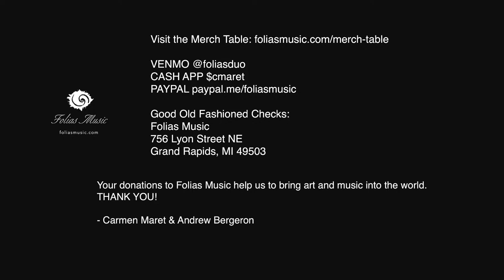March GO Series with Kyle Thompson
Join us for our third GO Series concert! This concert will feature a Folias Duo set followed by new music for classical guitar with Kyle Thompson.

Folias Duo
Aquatic - Andrew Bergeron
Locovals - Carmen Maret
Summer Bubble - Andrew Bergeron

Kyle Thompson
The American Suite - Marek Pasieczny (tribute to Pat Metheny)
I. New Life Time
II. Above the Scottisch Sky
III. The Truth is Out There
IV. Tearing Away

Suite for a Day - Kyle Thompson (World Premiere!)
1. Morning
2. Noon
3. Night

Suggested donation of $10/person. All donations split 50/50 between the artists.

Good Old Fashioned Checks:
Folias Music
756 Lyon Street NE

The Folias Music Go Series are monthly live streamed concerts every 4th Sunday that present Folias Duo with musical guests and feature fresh, undiscovered and/or newly written music for soloists and small groups.